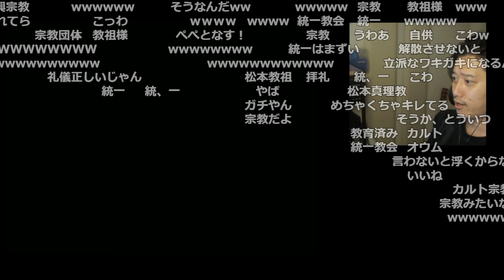知らぬ間に「入信」が根付きすぎている件について笑う布団ちゃん【2022/9/6】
【元動画】ポケットモンスターBW2 初見　人生縛り　その２